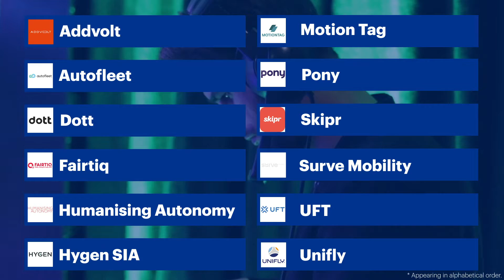EUSP #3 Grand Ceremony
Join us on 13/1/21 at 4pm for our grand ceremony from our studio in Tallinn. We're proud to announce this year's EUSP Final Ceremony, Eurovision style, with our winning Clean Mobility startups, VIPs and very own partner The Brussels Times. During our ceremony we will beam the CEOs into our extravagant studio to pitch live. We'll then get the live scores from our different voting locations. But the most important vote will be YOUR popular vote, worth 50% of the total score. and choose between: AddVolt, autofleet, Dott, FAIRTIQ, Humanising Autonomy, HYGEN, MOTIONTAG, pony, Skipr, Surve Mobility, UFT, Unifly. You'll hear insight and analysis from HSH Prince Albert II of Monaco, VP of the European Commission, Maroš Šefčovič; VP of the European Investment Bank (EIB), Lilyana Pavlova, Chairwoman of the European Parliament's Transport Committee, DELLI Karima, as well as Joel Hazan from the Boston Consulting Group (BCG), Marie Bonniol from Via ID - Mobivia, LEBOUL PROUST Catherine from GRDF, Edward Arkwright from Aéroports de Paris ADP, Stéphanie Bourgeais from RATP capital Innovation, Jehan de Thé from Europcar, and Grégory MERLY of European Startup Prize for mobility. Our CCO, Dan Sobovitz will keep you entertained...